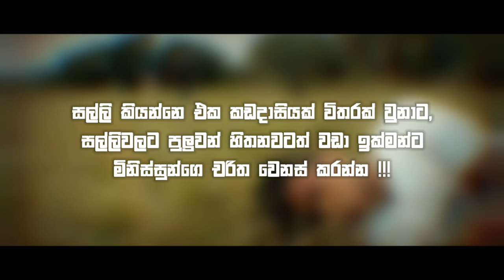සහෝදරයෝ | Brothers ( katta films )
සහෝදරයෝ l Brothers ( katta films )

Script - Omasha Chamuditha
Director - kevidu Hasantha
Dop - Priyath Ravindu

Cast
Dilshan Priyantha
Kaveen Anushka
Nadeesha Dilshan

Edit - Sampath Dharmapala

Let us know if the video contains any copyrighted contents. Please don't claim copyright.